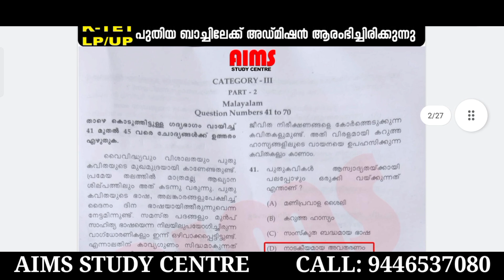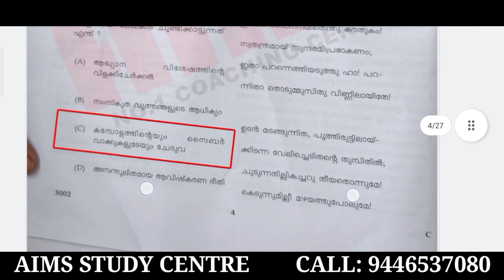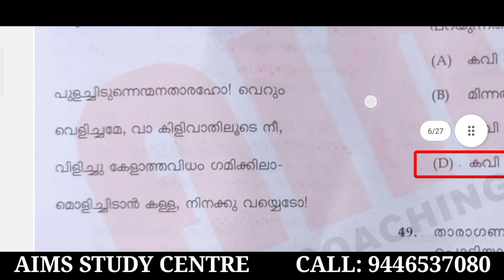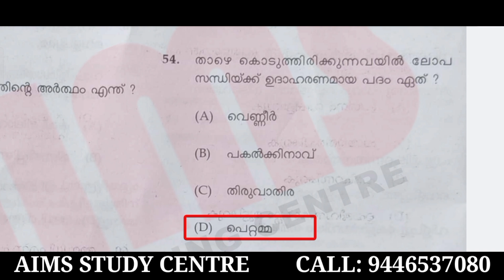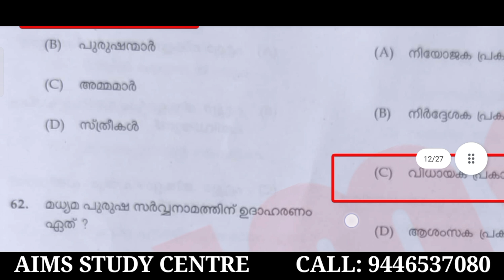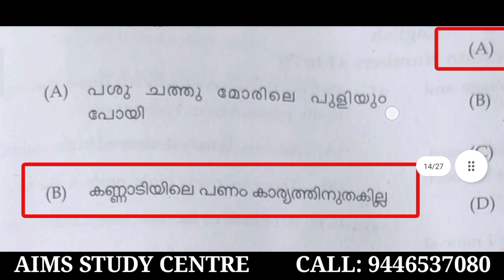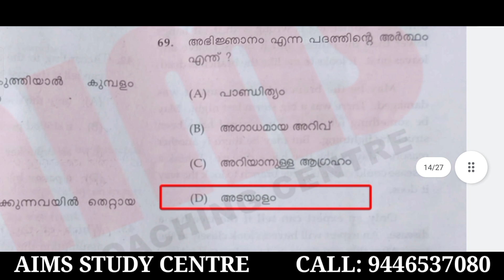K TET Cat 3 Part-2 Malayalam Answer Key Pdf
🎯 LPSA / UPSA
🎯 Beverage LDC
🎯 Company board LGS
🎯 LDC
🎯 LGS
🎯 KERALA PSC
എന്നിവക്കുള്ള
ബാച്ച് ആരംഭിച്ചിരിക്കുന്നു.

✅️ വീഡിയോ ക്ലാസ്സുകൾ
✅️ PDF നോട്ടുകൾ
✅️ ദിവസം മോക്ക് ടെസ്റ്റ്
✅️ ദിവസം കറണ്ടഫയർ
✅️ OMR പരീക്ഷകൾ
✅️ SCERT ചോദ്യങ്ങൾ